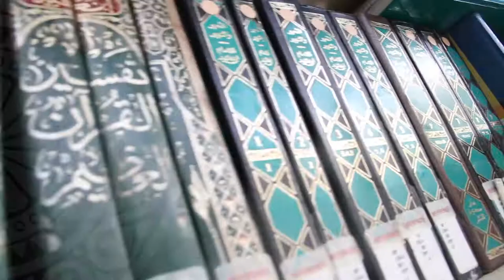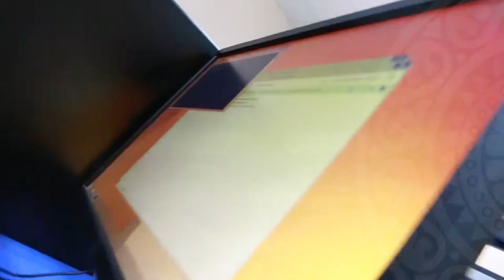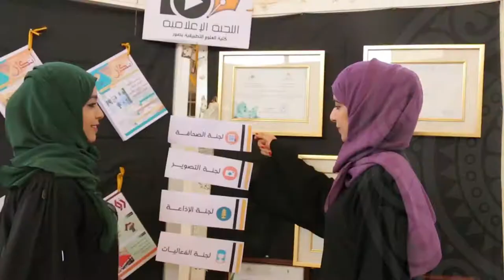Film about Sur College of Applied Science 2016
قسم العلاقات العامة والإعلام

الهاتف: 25544206

النقال: 92749668

تويتر :@cas_sur

انستجرام: sur_cas